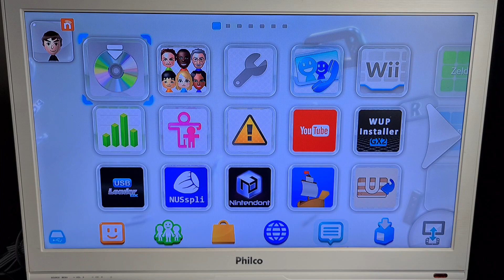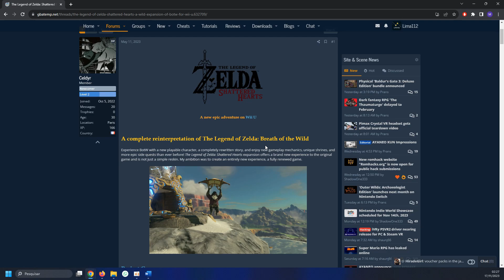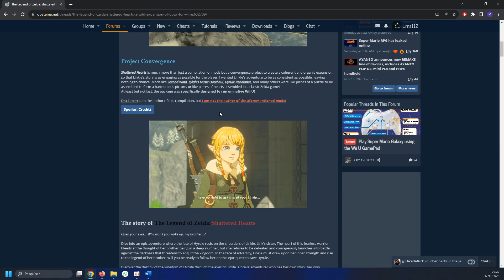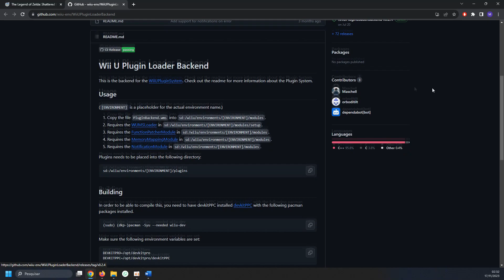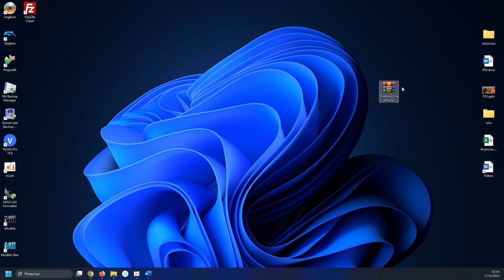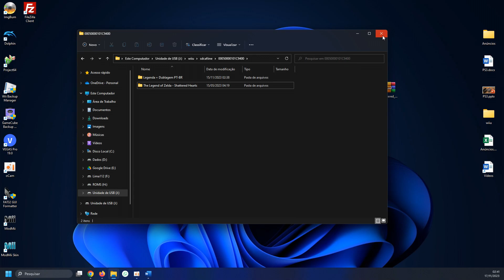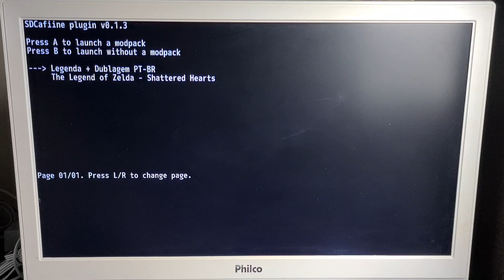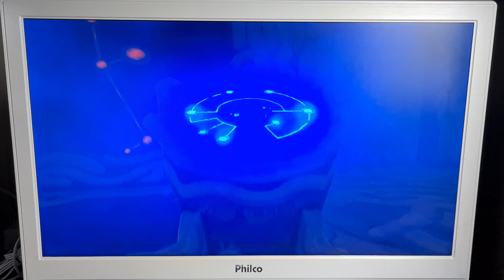THE LEGEND OF ZELDA: SHATTERED HEARTS - MOD EXPANSÃO DO ZELDA BREATH OF THE WILD PARA O WII U!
Hoje trago pra vocês uma expansão mod do Zelda Breath of the Wild do Wii U!